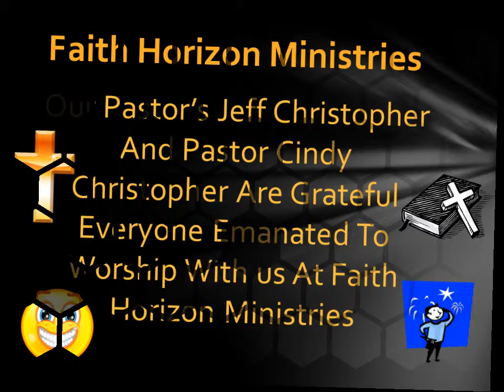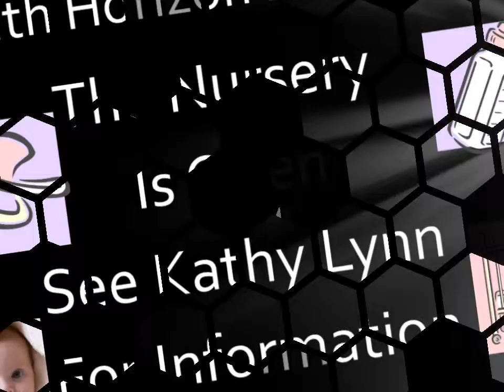Fhm video month of sep.